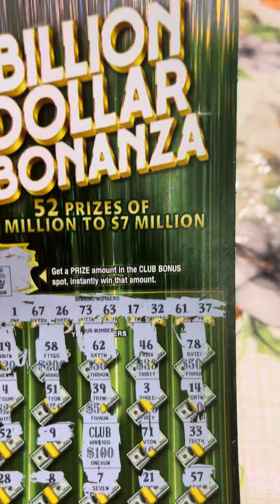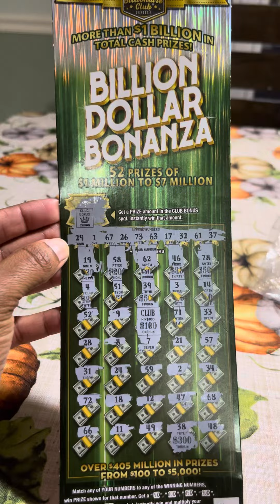WHAT DID I WIN !?!? | Billion Dollar Bonanza | CASSANDRA CALIXTE | SPORADIC LOTTERY PLAYER !!!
Please help me you guys! I’m positive that I’ve won $100 for the club symbol but For the “”CLUB BONUS””, I’m not seeing what the CROWN symbol means??? I see no information on what this symbol represents so please tell me if you know something. Thanks!